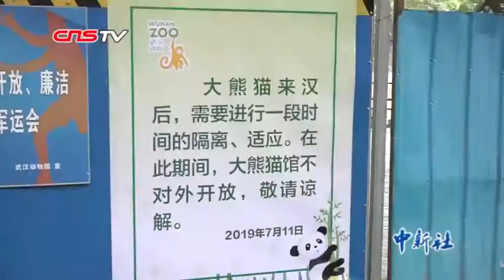大熊猫“春俏”和“胖妞”武汉安家 “俩姐妹”的新豪宅长啥样？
7月11日，来自中国大熊猫保护研究中心的大熊猫姐妹花“春俏”和“胖妞”顺利抵达武汉动物园。预计经过7天适应期后，市民便可一睹“两姐妹”的“芳容”。为迎接“两姐妹”的到来，武汉动物园新建了5400㎡的大熊猫馆，“新豪宅”长什么样子？